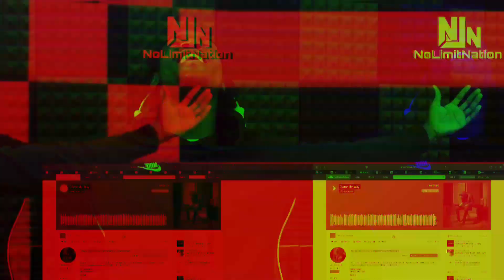WHAT YALL THINK?|Elijah Armanie "Come My Way"|REACTION!!!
Send Something‼️
Antoine Thomas
Portage,IN 46368

nolimit twon
music reactions
eminem reactions
reactions
rap reaction
hip hop reaction
rock reaction
pop reaction
soul
rnb
r&b
jazz
first time hearing
funny reaction
reaction
breakdowns
funny videos
eminem reaction
beastie boys reaction
eminem zeus reaction
bee gees reaction
bob dylan reaction
righteous brothers reaction
nba youngboy
drake
steve perry
righteous brothers
country reaction